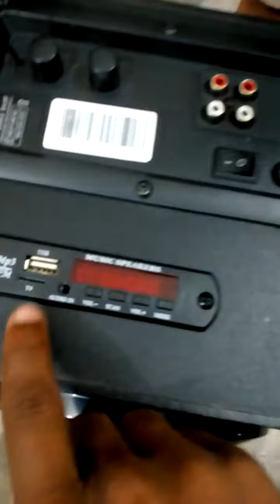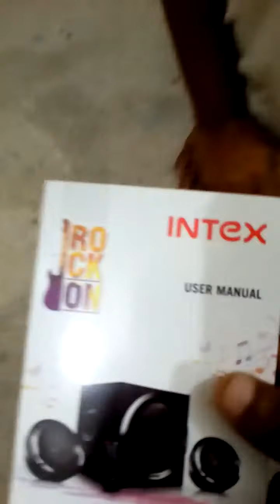intex it-2202 suf-os 2.1 channel Speaker full Specification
Hallo Friends
Ye Sound
 MADE IN INDIA
hai ye sound low price me good hai